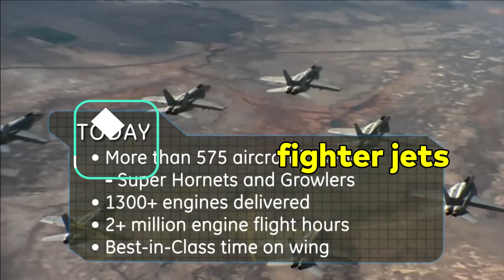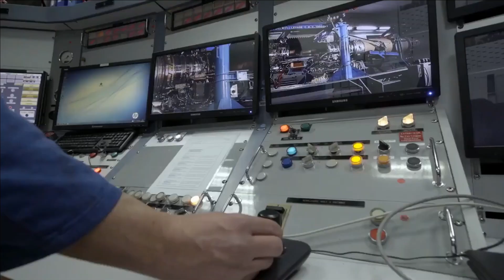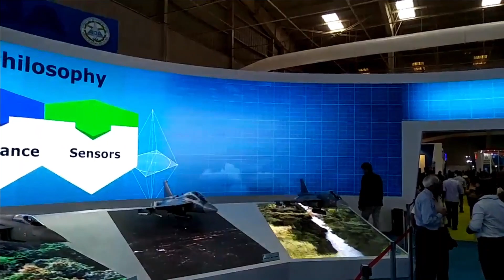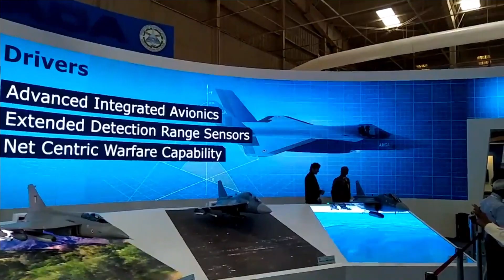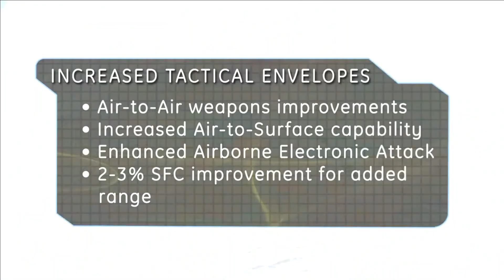US revives ties for AMCA engine development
GE revives offer to India

As per the latest reports from the Business World, The US has revived an offer to cooperate with India on the development of jet engine technology which could be used to power India’s futuristic Advanced Medium Combat Aircraft (AMCA). General Electric (GE) of the US, one of the world’s leading manufacturers of jet engines, has submitted a proposal for the co-development of a 110 kn thrust engine with Indian agencies.

US, UK & France in the race of Joint Venture

French engine maker Safran and UK engine maker Rolls Royce have already committed on more collaboration on defence technology including engine development to support Make in India move. The options for a tie-up are open from among the three contenders from US, UK & France. The Defense Research and Development Organisation (DRDO) is the lead agency and a private Indian entity is also likely to be involved in the programme.

Why US backed out earlier?

Back in 2019, the U.S. Under-secretary of Defence Acquisition and Sustainment has informed that the India-U.S. Joint Working Group on jet engine cooperation within the framework of the Defence Technology and Trade Initiative (DTTI), “has been suspended,”.  The reason cited was that the two country could not come to an understanding of what exportable technologies would be useful to the India which lead to challenges in terms of U.S. export controls. If we want to understand it in simple terms, US did not want to share technologies for the critical components for the engine.

Need of a powerful indigenous engine

The first two squadron of AMCA which will be its Mark-1 version, will be powered by GE-414 engine and the later version i.e. Mark-2 is planned to be powered with much powerful engine of 110KN class which will developed as JV between DRDO and foreign OEM. The Mark-1 is expected to enter production in 2030 and the mark-2 version somewhere in 2035. India has almost a decade ahead for the development of an indigenous engine.

GE-F414 EPE engine

In 2017, the U.S. Navy has awarded to General Electric (GE) a $114.8 million contract aimed to install new powerful GE-F414-EPE engines on its existing fleet of F/A-18 Super Hornet and EA-18G Growler aircraft. The "Enhanced Performance Engine" or "EPE" variant, includes a new core and a redesigned fan and compressor. The new engine version offers up to a 20 percent thrust boost, which increases its thrust to 26,400 pounds (120 kN), giving it an almost 11:1 thrust/weight ratio while the dimension of the engine remains the same. This will further allow to upgrade the Mark-I squadron of AMCA and Tejas-MK2 with a more powerful engine.